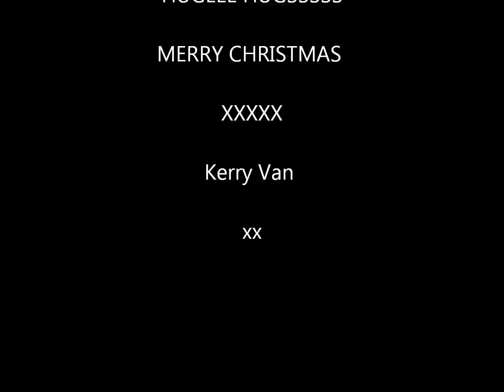our angels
Description